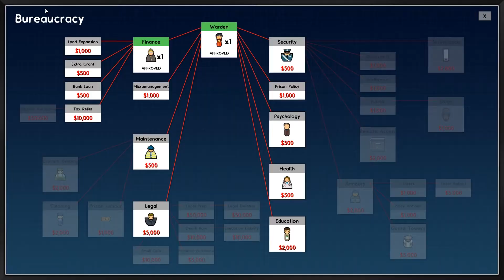Oh, Hey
More Info!